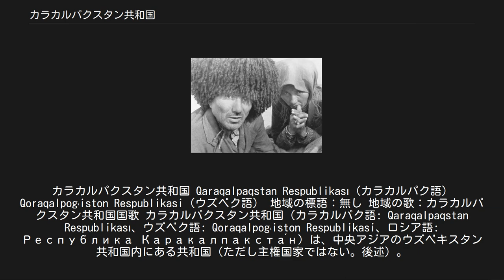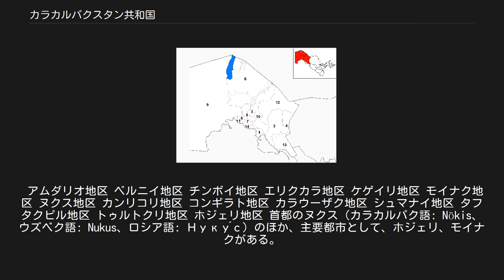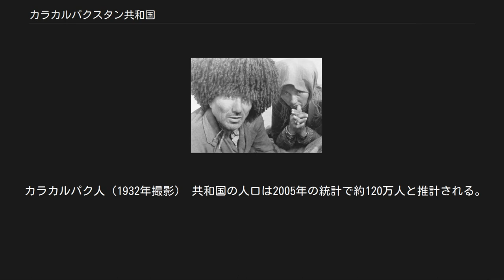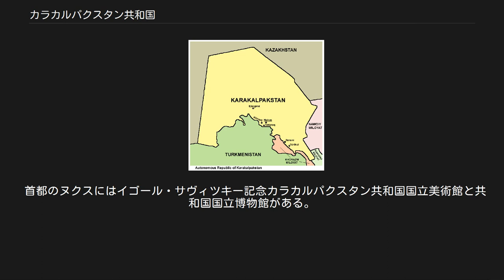カラカルパクスタン共和国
カラカルパクスタン共和国 Qaraqalpaqstan Respublikası（カラカルパク語） Qoraqalpogʻiston Respublikasi（ウズベク語） 地域の標語：無し 地域の歌：カラカルパクスタン共和国国歌 カラカルパクスタン共和国（カラカルパク語: Qaraqalpaqstan Respublikası、ウズベク語: Qoraqalpogʻiston Respublikasi、ロシア語: Республика Каракалпакста́н）は、中央アジアのウズベキスタン共和国内にある共和国（ただし主権国家ではない。後述）。
人口は約170万人（2016年推計） 「カラカルパク」の語意は、「黒色」を表す「カラ」と、「（尖がり）帽子」を意味する「カルパック」の合成であり、「カラカルパクスタン」とは「黒い帽子を被る民族の国」を意味する。
旧ソ連が同地を支配したとき、それまでウズベク族かカザフ族の方言と考えられていた同地の民族の言語を詳細に研究した旧ソ連の言語学者が、「同地の民族の言語は、ウズベク語とは異なりカザフ語と発祥を同じくする別の言語である」と認定したことにより、「カラカルパク族」が創出された。
それ以前までは、ホレズム帝国を構成する部族であり、口承叙事詩（ダスタン）を元に、ロシアのサラトフやカザフのキジルカラ（en:Sherkalaの麓）から移動してきたという伝承のみが同民族のアイデンティティを支えてきた。
 詳細は「キジルクム砂漠」および「カラクム砂漠」を参照 同国の西部に位置し、ホラズム州、ブハラ州、ナヴォイ州に隣接するほか、カザフスタン、トルクメニスタンと国境を接する。
また共和国北部は「縮小する湖」と呼ばれるアラル海に面している。
 1924年の民族境界画定により、旧ヒヴァ・ハン国領の一部、およびロシア帝国領だったザカスピ州、 シルダリヤ州の領域の一部から、1925年にカラカルパク自治州（1925年 - 1932年）が設置され、現在のカラカルパクスタン共和国の領域が成立した。
1930年にカラカルパク自治州はキルギス自治ソビエト社会主義共和国（現在のカザフスタン）の管轄下に置かれたが、1932年にカラカルパク自治共和国（1932年 - 1936年）に昇格した。
1936年にウズベク・ソビエト社会主義共和国管轄下のカラカルパク自治ソビエト社会主義共和国（1936年 - 1992年）に移管された。
 1991年のウズベキスタンの独立後、1992年にカラカルパクスタン共和国に改組された。
 カラカルパクスタン共和国は、独自の憲法を持ち、国旗、国章、国歌を制定しているほか、国家語として、カラカルパク語とウズベク語を規定している。
国家の代表者は最高会議（ジョカルガ・ケンギス）の議長であり、行政府は首相が統括する。
ウズベキスタン共和国とカラカルパクスタン共和国との関係は、ウズベキスタン共和国憲法の枠組みの中において、両国の締結した条約と協定によって調整される。
カラカルパクスタン共和国は、カラカルパクスタン国民全体の国民投票に基づいて、ウズベキスタン共和国から脱退する権利を有する、と憲法第1条に規定している。
つまり、ウズベキスタン憲法の枠を超えることはできないし、外交権なども有していない。
 カラカルパクスタン共和国の行政区分 カラカルパク共和国は、12の地区（都市、カラ）、16の町（ポショルカ）、120の村（アウル）から成っている。
 アムダリオ地区 ベルニイ地区 チンボイ地区 エリクカラ地区 ケゲイリ地区 モイナク地区 ヌクス地区 カンリコリ地区 コンギラト地区 カラウーザク地区 シュマナイ地区 タフタクピル地区 トゥルトクリ地区 ホジェリ地区 首都のヌクス（カラカルパク語: Nökis、ウズベク語: Nukus、ロシア語: Нуку́с）のほか、主要都市として、ホジェリ、モイナクがある。
 カラカルパクスタン共和国の経済は、綿花、米、メロンなどの農産物の生産に支えられている。
かつて盛んだったアラル海での漁業は、アラル海の縮小に伴う環境悪化のため、現在はほとんど行われていない。
クングラードの西方では、中国資本による苛性ソーダ（水酸化ナトリウム）生産工場が最近になって稼動を開始した。
南部のトルトクール行政区では、旧ソ連時代には原油を産出していた。
 カラカルパク人（1932年撮影） 共和国の人口は2005年の統計で約120万人と推計さ...